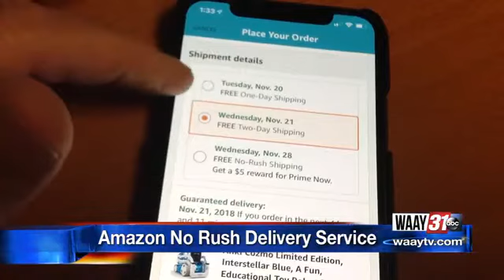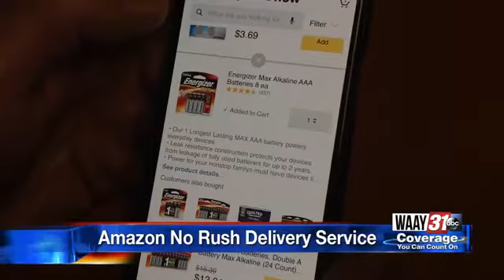Amazon No Rush Delivery Service